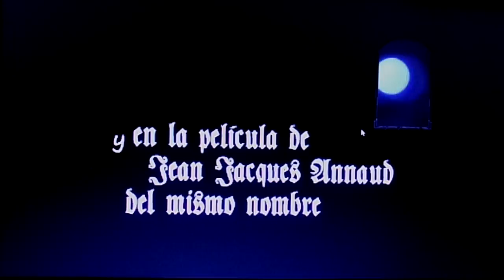Abadía Extensum 1.